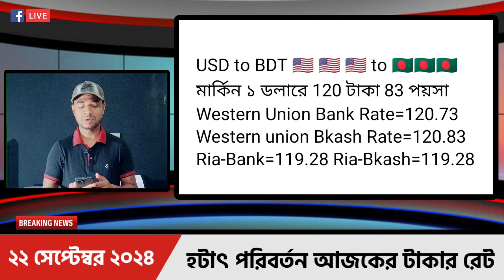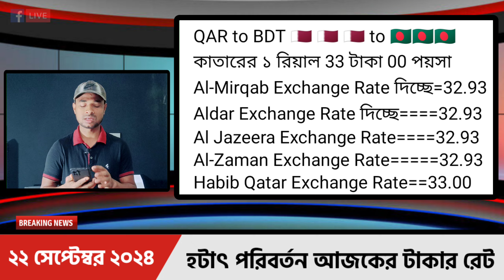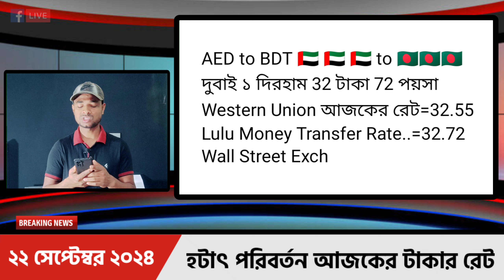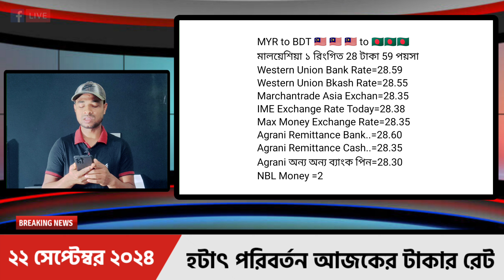আজকের টাকার রেট | Ajker Takar Ret | সৌদি/ওমান/দুবাই/কুয়েত/মালয়েশিয়া/কাতার/বাহরাইন/ডলার রেট